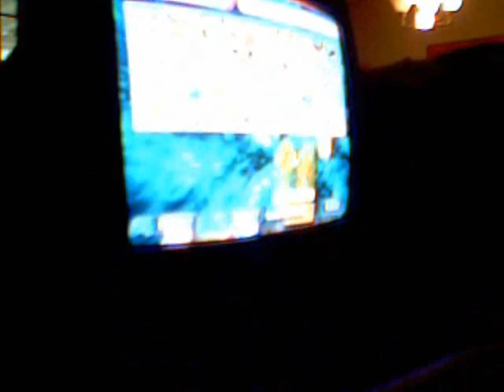Klonoa Update - I can replace sound effects!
Thank you so much PsychoJolteon for helping figure out how to replace sound effects. Thank you also to DragonZord2 for the announcer voice clip. This video is also showing off the new improved animations. I also show the wiimote sound effect replaced. I'll make another update video when I have Lucas' brawl match sounds replaced.